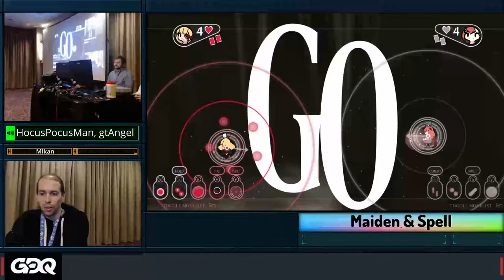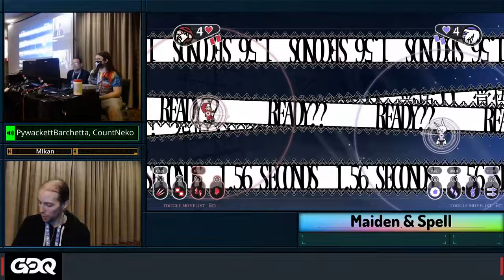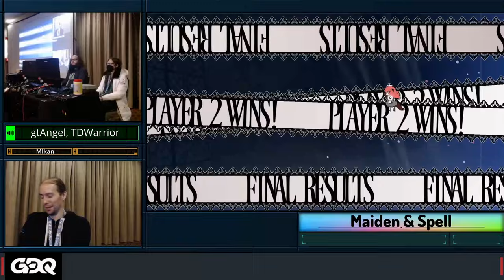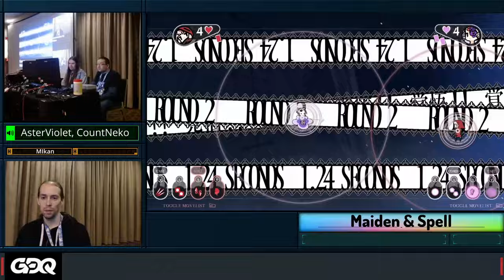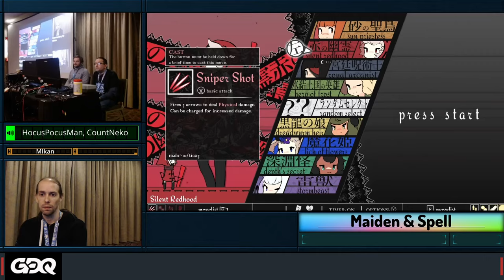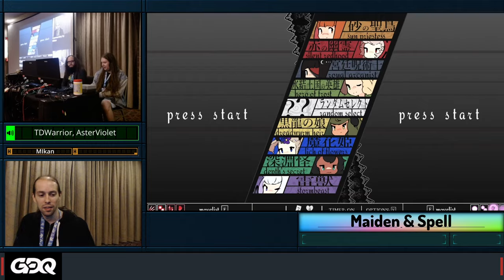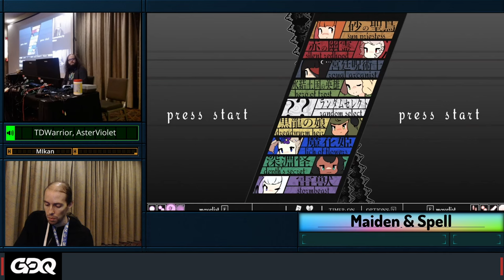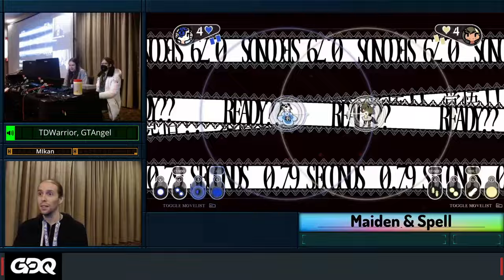Maiden & Spell Tournament - Awesome Games Done Quick 2024 Tournaments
*Unfortunately the audio on this is very unbalanced, and we were unable to bring the commentary volumes up.

At Awesome Games Done Quick 2024, many tournaments were held.
This is the Maiden & Spell.